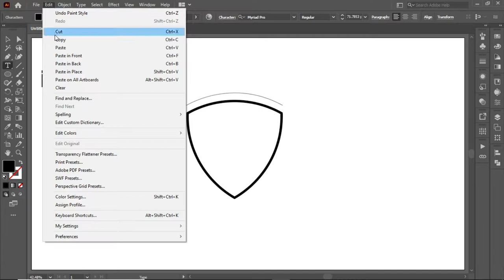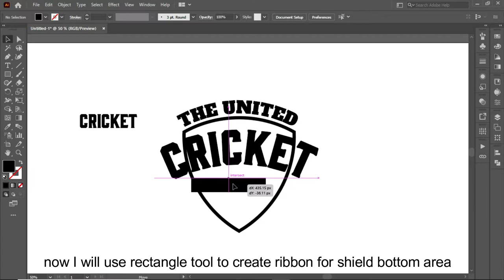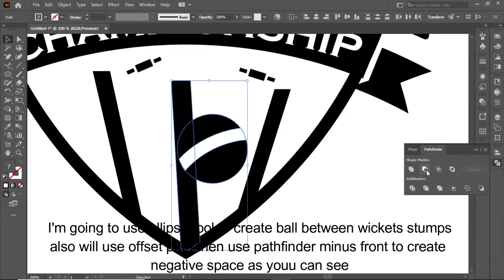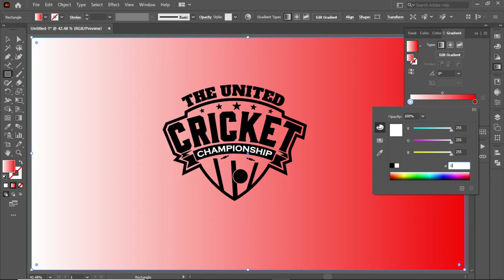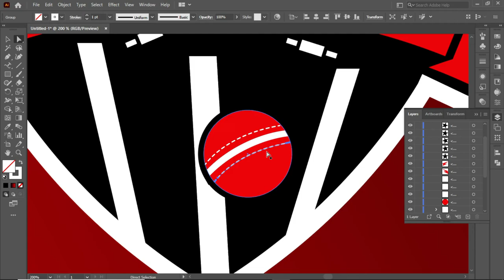Sport Team Shield Logo Design In Adobe Illustrator cc 2021 | Tutorial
I will show you how to create sport team shield logo design in adobe illustrator cc 2021, I'll use ellipse tool, pen tool, type tool, warp option rectangle tool and star tool in adobe illustrator cc, its easy method to create shield shape logo design in illustrator cc.
Keep learning.